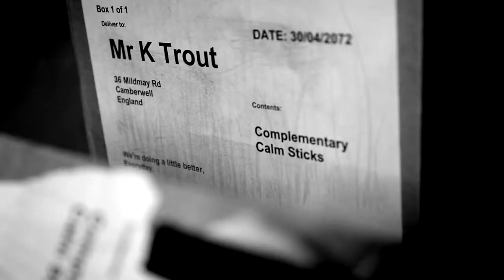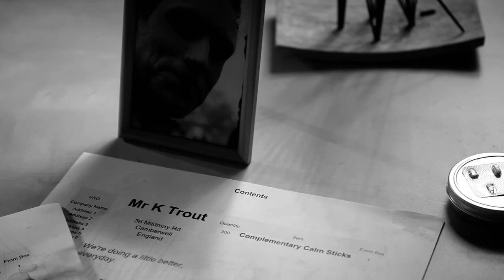All Roads Connect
Made for the London Sci-Fi 48 hour film challenge 2011. Needless to say, we didn't win but the taking part was very good indeed.

Send me the snuffler please...